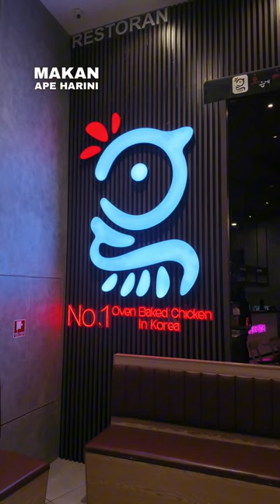Ayam cheese Oppadak juicy dan healthy